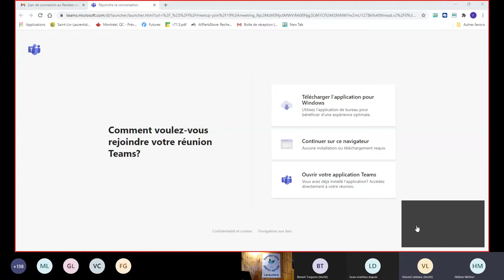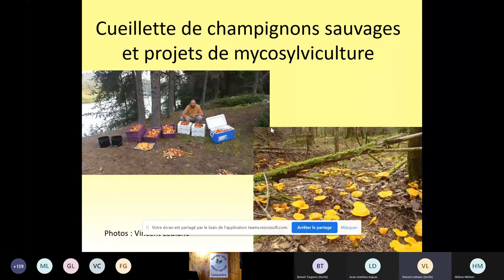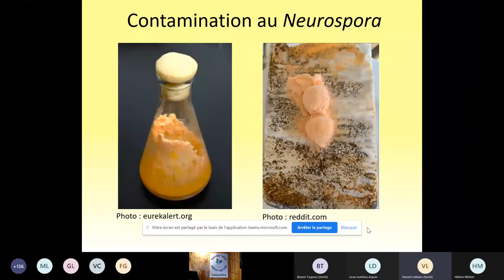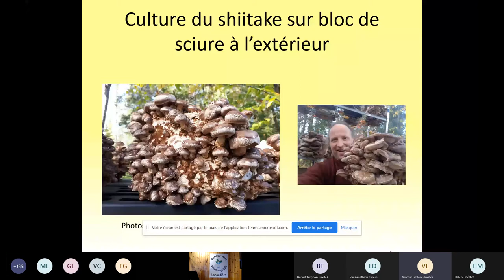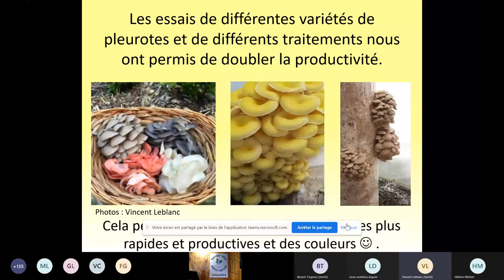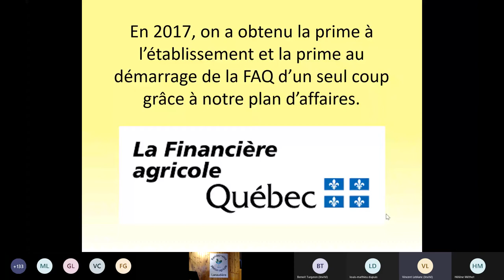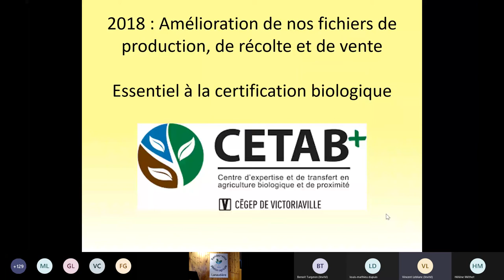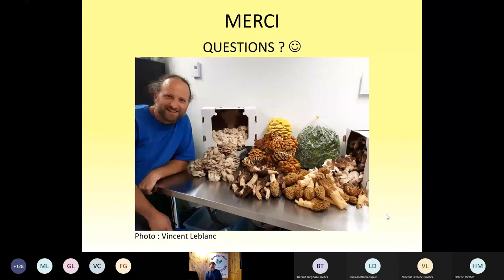Violon, Champignon et Gestion… qu’ont-ils en commun? par Vincent Leblanc - 7 janvier 2021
Violon, Champignon et Gestion… qu’ont-ils en commun? par Vincent Leblanc, myciculteur, agronome et propriétaire de la Ferme Violon et Champignon, à Sainte-Lucie-des-Laurentides
Rendez-vous de la gestion agricole Lanaudière - 7 janvier 2021
Fédération de l'UPA de Lanaudiere